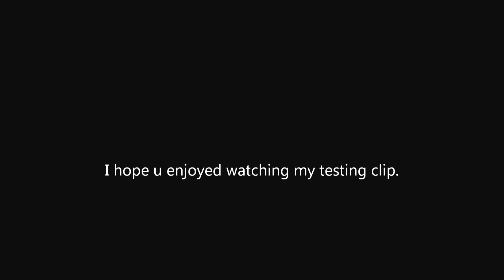Garry's Mod testing video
Just a quick Gmod video quality test.